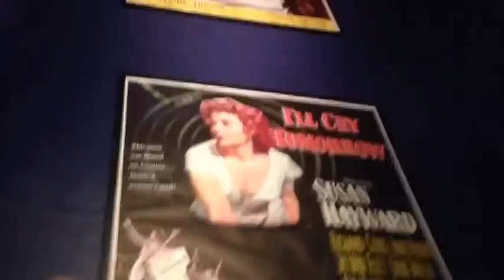The only bar elevator I know!